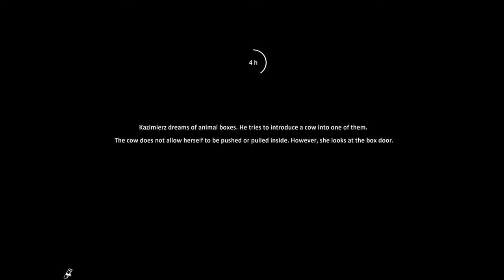Farmers Life - Day #6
Farmers Life - Day #6 Britto TheHomeOfEverythingSimulation @thehomeofeverythingsimulation

PC Specs

Case: Deepcool Nattrexx 55
Powersupply: Coolermaster 750W PSU
CPU: Intel® i7-13700KF
Motherboard: MSI Pro Z790-P
Graphics Card: RTX 3060Ti
Memory: 32GB DDR5 RAM
SSD: Kingston 2TB NVMe
HDD: Seagate Ironwolf 8TB Mech